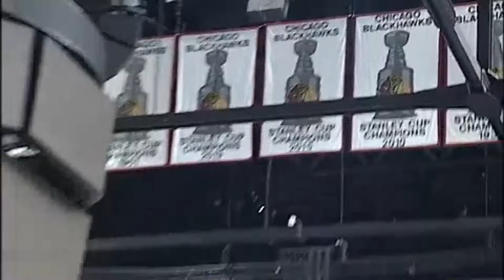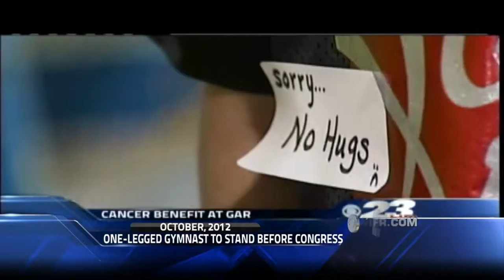Eric OBrien Sports Anchor/Reporter Demo Reel - September 2016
Eric is not under contract and actively looking to make a move in sports.   Everything in this reel was shot, edited, written, produced, and delivered one-man-band style by Eric.

(0:00) Stand-Up's & Full Highlight
(2:18) One-Legged Gymnast PKG
(4:35) Tough Mudder PKG
(6:30) Anchoring